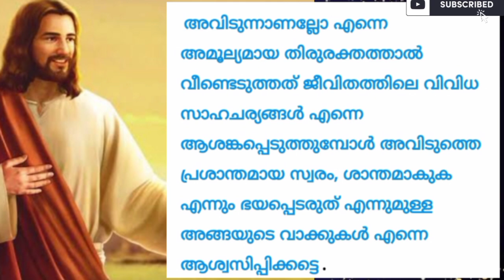നിന്റെ ഉൽകണ്oകളെ ഈശോക്ക് സമർപ്പിച്ചു ഇന്ന് ഈ പ്രാർത്ഥന ചൊല്ലൂ അത്ഭുതം കണ്ടിരിക്കും ഉറപ്പ്